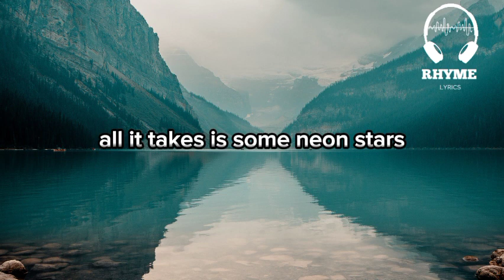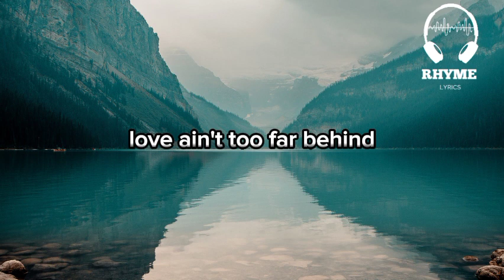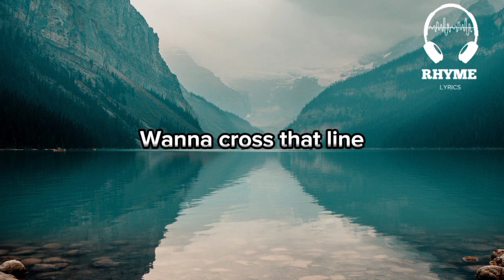Jon Pardi - Your Heart Or Mine Lyrics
Jon Pardi - Your Heart Or Mine

Your Heart Or Mine is a country song by American singer-songwriter Jon Pardi. It was released in August 2023 as the lead single from his upcoming fourth studio album, Mr. Saturday Night. The song was written by Pardi, Jesse Frasure, and Ashley Gorley.

The song is about the push and pull in a relationship. The narrator is torn between two lovers, and he can't decide who he wants to be with. He sings about how he wants to have both of their hearts, but he knows that's not possible.

The song has a catchy melody and a driving beat. Pardi's vocals are smooth and soulful, and he delivers the lyrics with conviction. The song is sure to be a hit with country music fans.

The song was recorded at Sound Emporium Studios in Nashville, Tennessee.
The song was produced by Dann Huff.
The song has been praised by critics for its catchy melody, driving beat, and Pardi's soulful vocals.
The song has been featured on several country music playlists, including Spotify's "Hot Country" and Apple Music's "Today's Country."
The song has been streamed over 1 million times on Spotify.

All it takes is a downtown bar
All it takes is some neon stars
A little you, a little me
In the same vicinity, and it's on
Every one is the first last time
Walk away then we hit rewind
A little touch, a little buzz
Don't know what keeps keepin' it up
Is it your heart or mine?
Is it whiskey or wine?
Is it somethin' in the night
Makin' us wanna cross that line?
Girl, we're playin' with fire
Love ain't too far behind
It's just a matter of time 'til it finds
Your heart or mine
We say that it ain't no thing
We say it, then the telephone rings
A, "Hello, are you at home?
'Cause I'm all alone missin' you"
We swear it ain't love, love, love
But you're there when the sun comes up
But it always comes back to us

Songwriters: Bart Brandon Butler / John Russell Pierce / Justin Allen Ebach